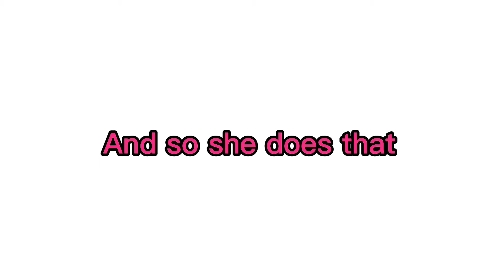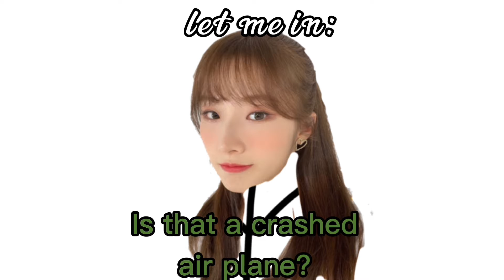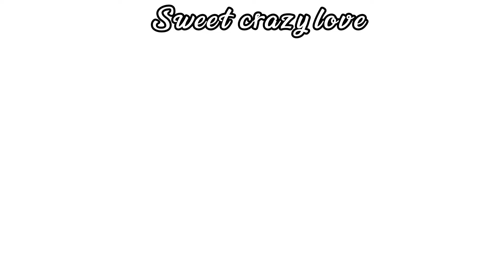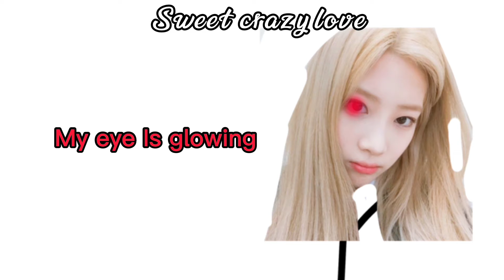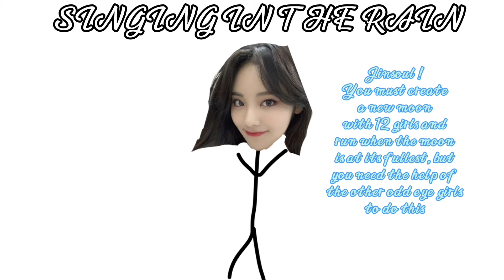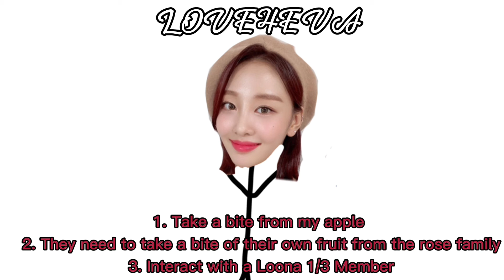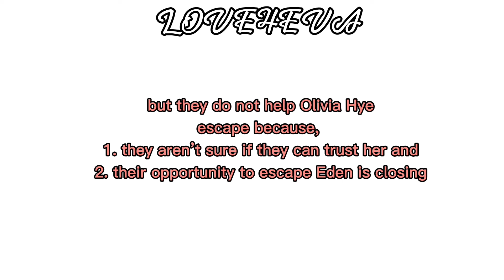The LOONAVERSE but I don’t know what I’m talking about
socials🤍

KPOP
KPOP GG
LOONA
LOONAVERSE
Vivi
Haseul
Yves
Jinsoul
Kim Lip
Chuu
Heejin
Hyunjin
Gowon
Choerry
Olivia Hye
Yeojin